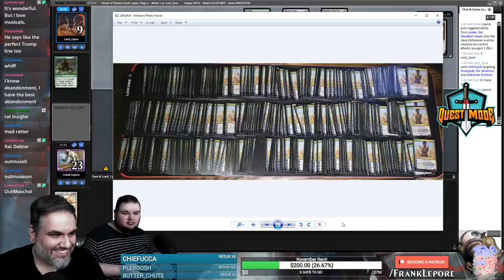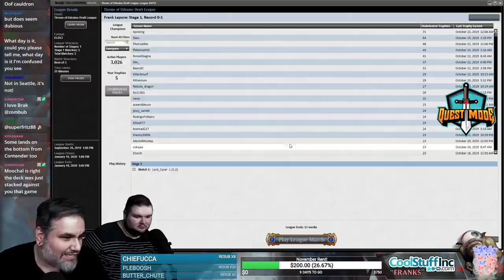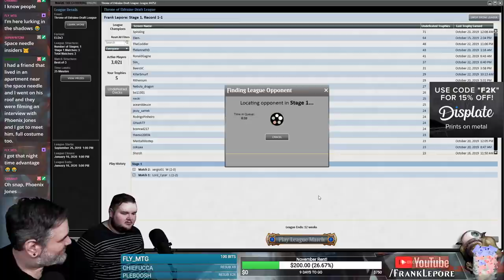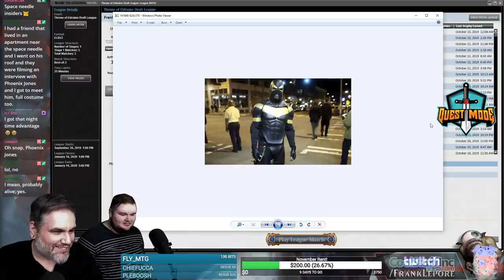(Magic Online) Throne of Eldraine Draft #24 - 10/25/19